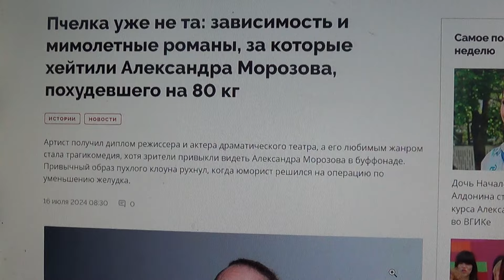Пчелка уже не та: зависимость и мимолетные романы, за которые хейтили Александра Морозова,